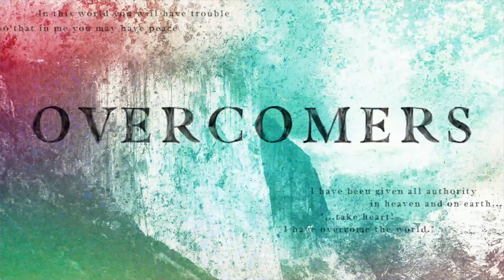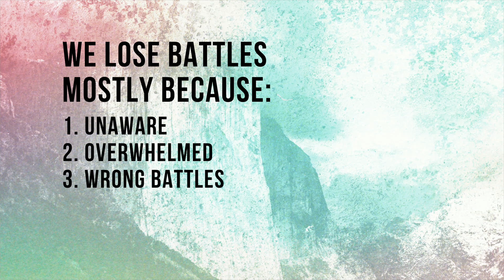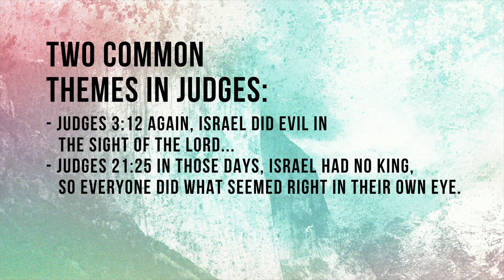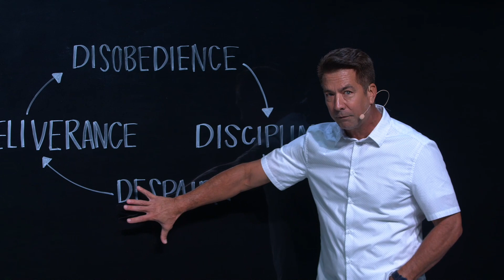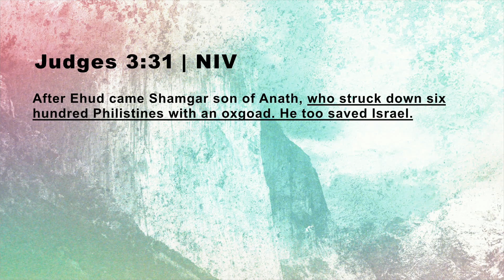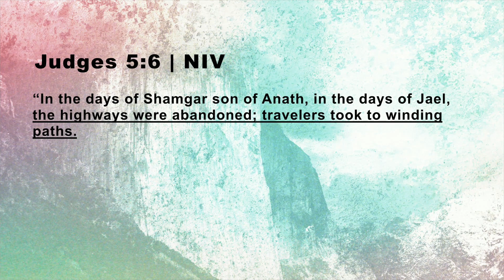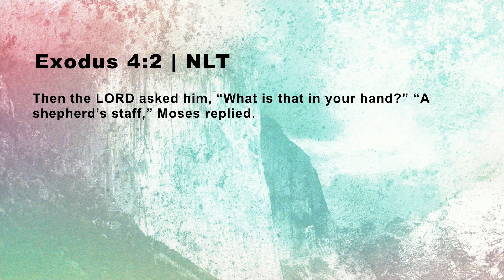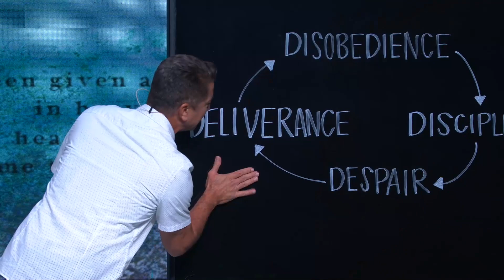How to Outlast Every Battle: Overcomers: Part 2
Pastor Mike Kai continues our series “Overcomers” with a powerful message on how to overcome the insurmountable. Grab a notebook, you will want to take notes!

If you made a decision to follow Jesus, we'd love to take the journey with you!

We are committed to helping people reach their fullest potential in life and we invite you to join us!

To partner with us in bringing the word of God around the world,

We would love to connect with you-- To find out more about Inspire Church, visit us